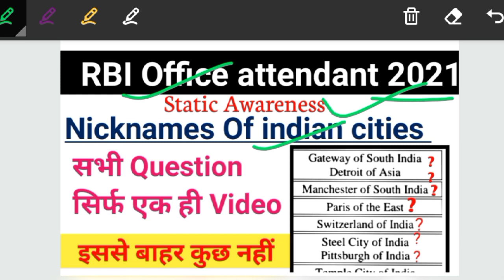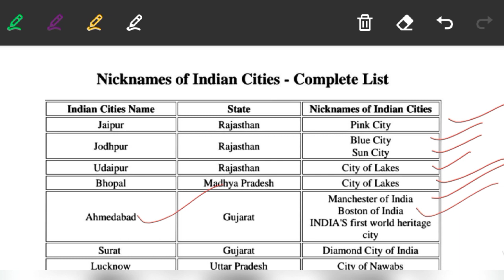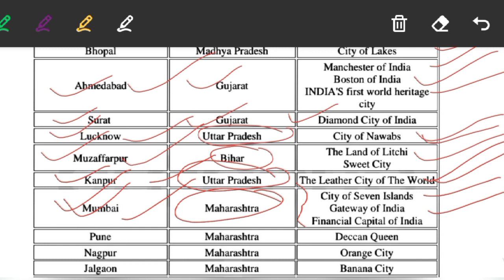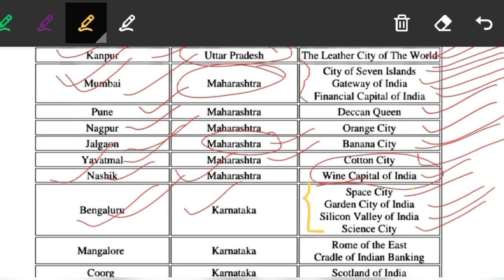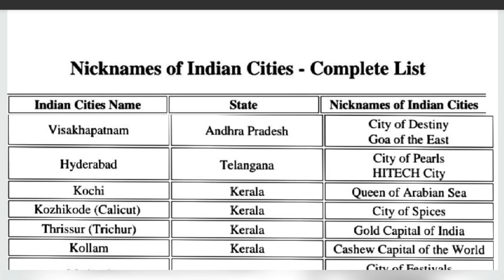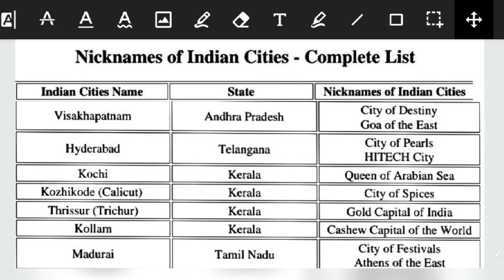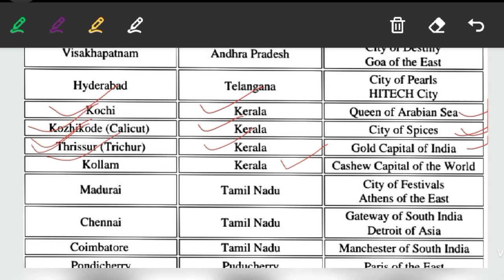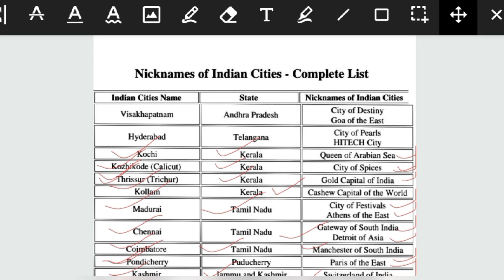RBI Office attendant GK Q & A|Nicknames of Indian Cities Question|RBI OA Expected Question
RBI Office attendant Exam 2021|Nicknames of Indian Cities Questions|RBI OA Expected Question

Your Queries -
1. General knowledge
2. famous names
3. indian cities
4. UPSC
5. Banking
6. GK
7. static gk
8. indian cities
9. static general
10. knowledge
11. famous names indian cities
 12. indian cites -famous names
13. indian cites nick names
14. nick names of indian cites
15. static gk videos in hindi
16. gk videos in hindi
17. indian cites nicknames in hindi
18. RBI office attendant GK